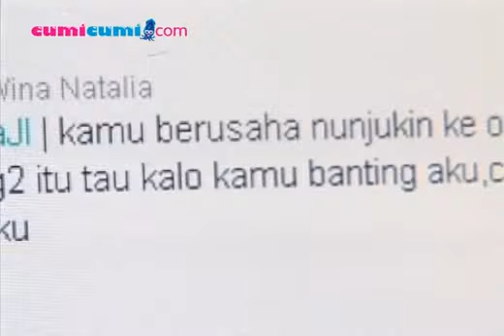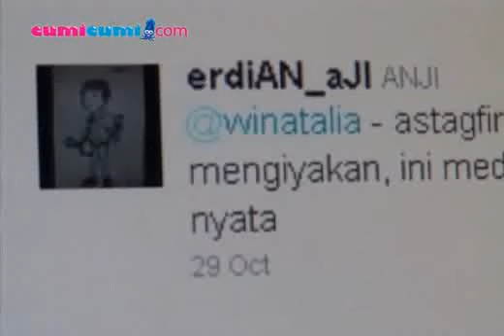Dituding Lakukan Kekerasan, Anjie Tunggu Bukti Dari Wina